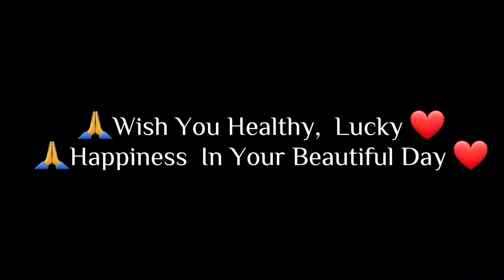3 Red Spotted Millipedes, One Giant Millipede And A Beetle I Found In The Back Of My House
In the early morning after wake up, I come to the back of my house and I see some of Red Spotted Millipedes moving on the house wall. I decided to take a video and find them more nearby my house. I Found only 3 of the red spotted millipedes and a big millipede.  I let's them back to the nature after moments.

Some of them you can find easily in different places and different season. They are living everywhere, and don't make them hurt. Please save them!

Note: Some insects have poisonous, don't allow and keep your kids stay with poison insects.

Good Luck! Have a nice day!
Good Day Beloved Friends!
Big Thank to you for watching my video.